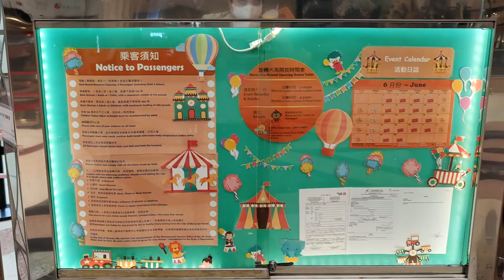「白爛貓87旅行團」@馬鞍山廣場「87古城記」 - 2021年06月30日